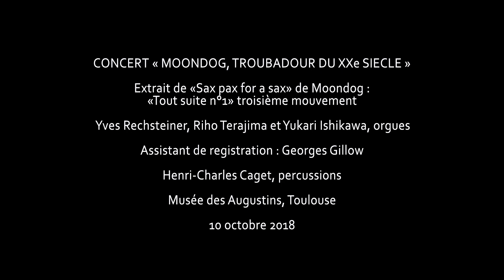Y. RECHSTEINER, Y. ISHIKAWA, R.TERAJIMA, HC CAGET / Moondog / Toulouse les Orgues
23e Festival international Toulouse les Orgues

Yves Rechsteiner, Yukari Ishikawa et Riho Terajima, orgues
Henri-Charles Caget, percussions
Concert " Moondog " donné le 10 oct. 2018 au Musée des Augustins (Toulouse)

Extrait de « Sax pax for a sax », Tout Suite en 3 mouvements

Projet mené en partenariat avec la Direction des Musiques de la Ville de Toulouse

Vidéo tournée et montée par les étudiants d'ACT Formation